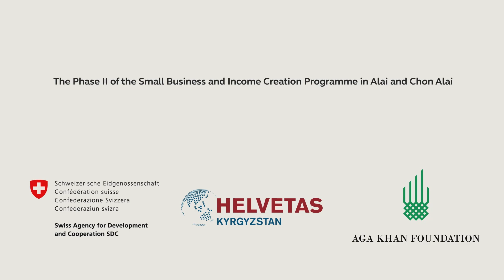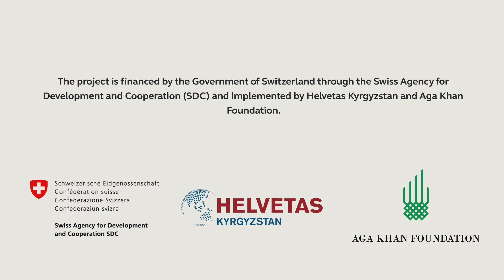Бай Алай_Пчеловодство / Bai Alai_Apiculture (Beekeeping)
В последние годы в Алайском и Чон-Алайском районах очень активно развивается сектор пчеловодства. На сегодняшний день пчеловодами из региона ведутся переговоры по сотрудничеству с отечественными и зарубежными покупателями. При этом, эксперты отмечают высокое качество Алайского и Чон-Алайского меда и выражают свою заинтересованность в поддержке его развития. В свое время результаты лабораторного анализа меда из Алая и Чон-Алая подтвердили, что их содержание соответствует нормам предельно допустимой концентрации (ПДК)

In recent years, the beekeeping sector has been actively developing in Alay and Chon-Alay districts. Today, beekeepers from the region are negotiating cooperation with domestic and foreign buyers. At the same time, experts note the high quality of Alay and Chon-Alay honey and express their interest in supporting its development. It’s worth noting that the results of laboratory analysis of honey from Alay and Chon-Alay confirmed that their content meets the standards for maximum permissible concentration (MPC)